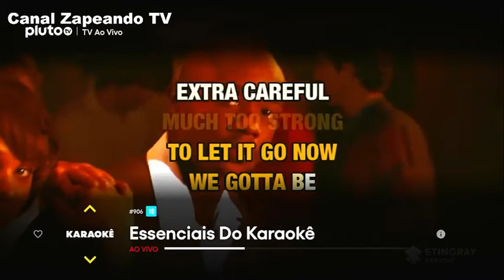PLUTO TV - PROGRAMAÇÃO DIA 16 07 21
PROGRAMAÇÃO DO DIA